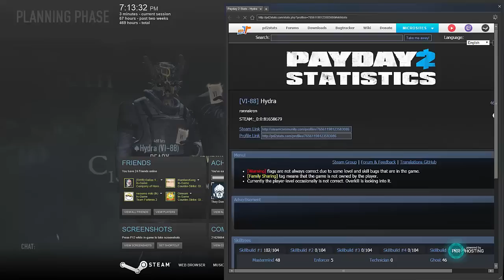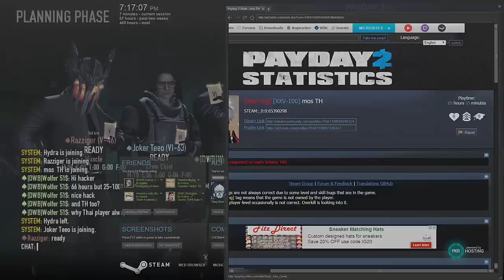[EchoTV.]Payday2 MOD REVIEW #1 : Cheater Spotted! [+DRAMA]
มาเป็น Partner กับ Socialblade กันเถอะ!